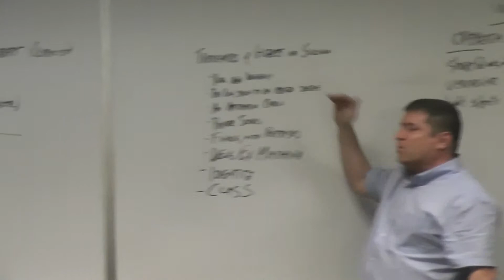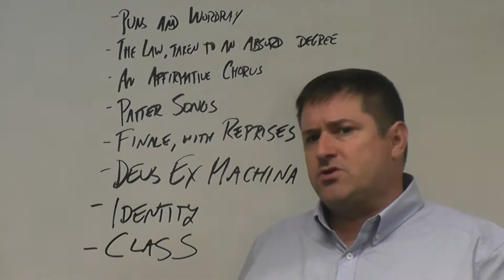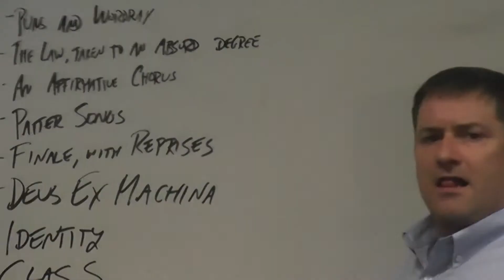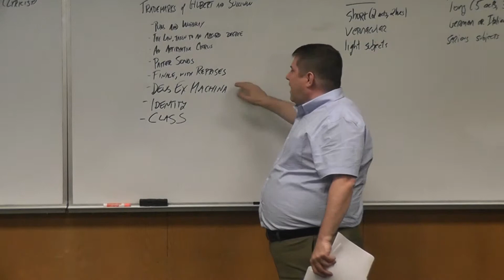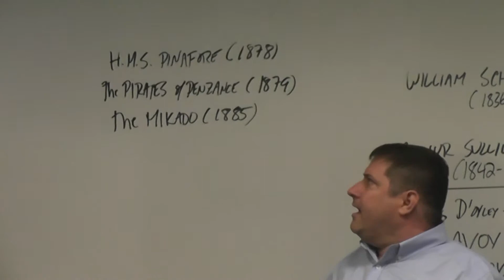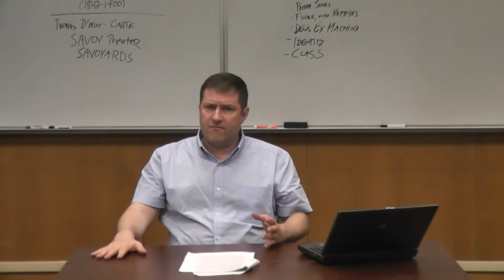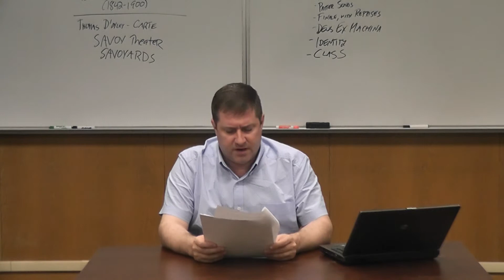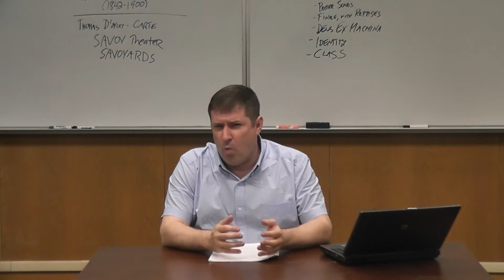Module 2 Part 2